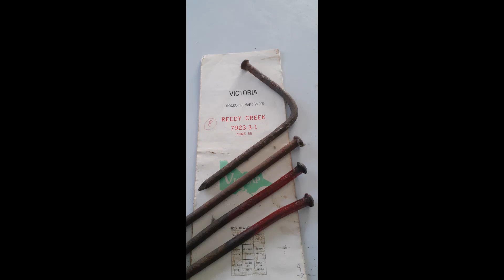Strath Crossing Track , Video Date 26 August 2023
Photo , Picture , Storyboard Compilation
Microsoft , Windows 10 , Photo / Video Editor
Graphics , Adventure
Photo's Pictures Video Copyright Old Skool 4wd